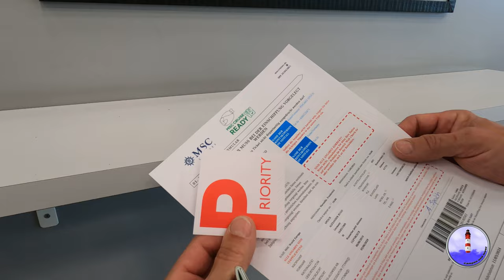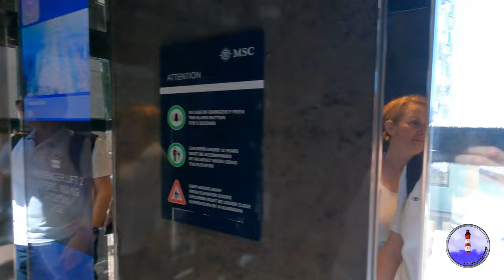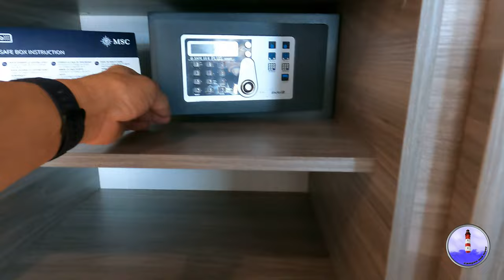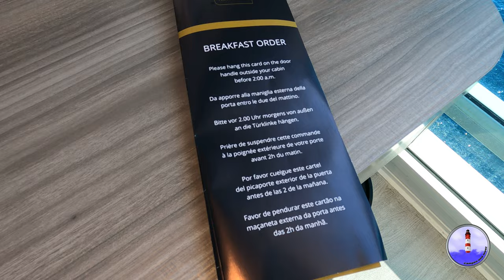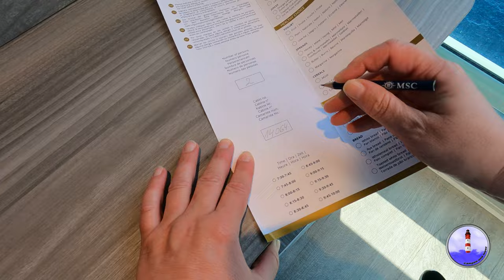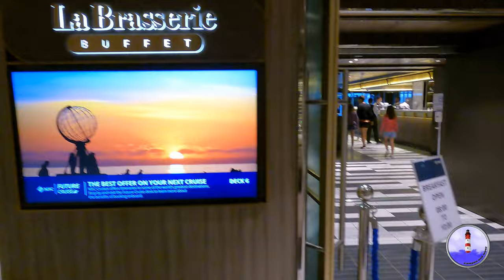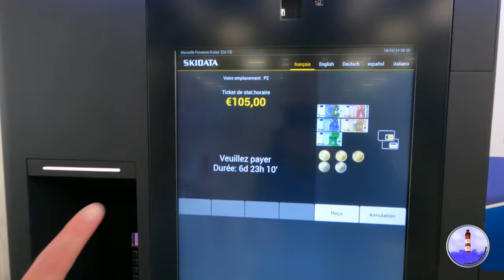MSC World Europa | mit Wohnmobil zum Terminal | 🇨🇵 Marseille | 7T. Mittelmeer | Aurea Kabine 14064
Unser neues Video von der 7 Tägige Mittelmeer Kreuzfahrt
mit der schönen MSC World Europa,
Wir sind mit unserem Kastenwagen zum Terminal nach
Marseille gefahren, dort geparkt, aufs Schiff gegangen und los ging`s.
Diesen Tipp haben wir von Fred und Fritte bekommen,
die @Zeitzonenreisende bei YouTube, die haben das letztes Jahr
so gemacht, mit dem Camper zum Schiff.

Schaut Ihr bei Min. 17:40

Vorteil ist, man kann entspannter anreisen mit Übernachtung
und kann noch danach Urlaub im eigenem Wohnmobil verbringen,
wie in unserem Fall, wir sind dann noch eine Woche in Frankreich geblieben.

Auf der MSC World Europa hatten wir eine
Aurea SPA Außenkabine ( Infinite Ocean View Aurea) Kabine 14064.
Die wirklich geräumig war, sie befindet sich im vorderen Teil des
Schiffes auf Deck 14.

Wir haben dieses Mal weniger gefilmt, wollten mal das Schiff genießen.

unseren Kanal und gebt uns ein Like, so kann unser Kanal wachsen.

Das Video wurde erstellt mit der Musik von der YouTube Audiotheke